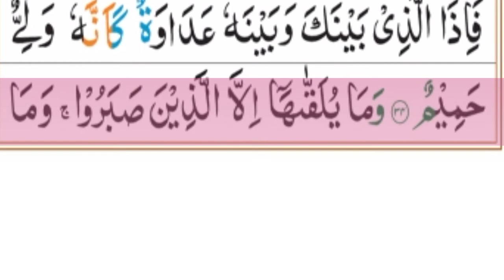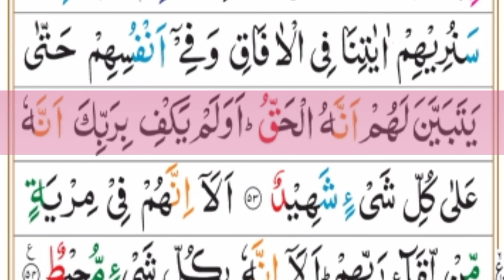Beautiful recitation of Surah Hamim Al-Sajdah /no copyright Quran / with Arabic Text (HD)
Beautiful recitation of Surah Hamim Al-Sajdah /no copyright Quran /surah Hamim Al sajdah